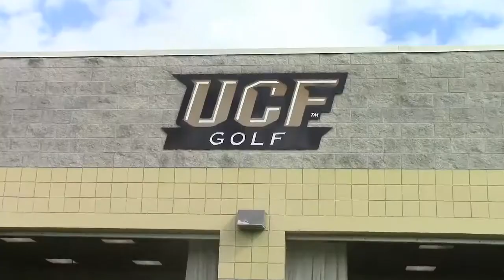Women's Golf Preview: 2016 UCF Challenge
UCF Head Coach Emily Marron and junior Ashley Holder talk about the upcoming 2016 UCF Challenge